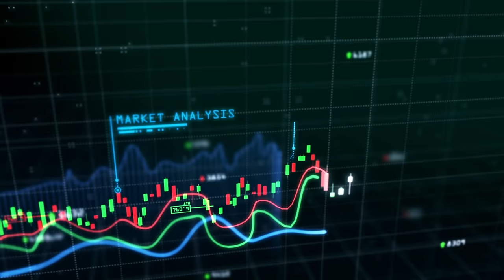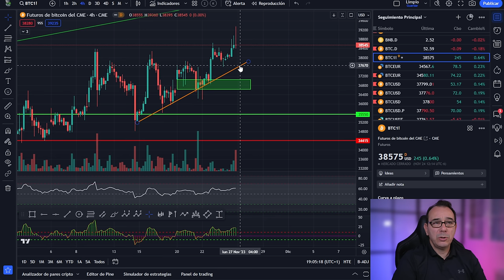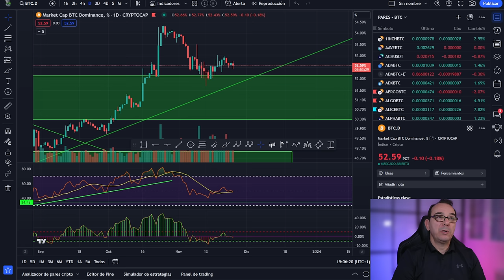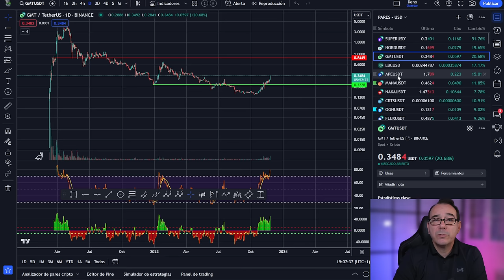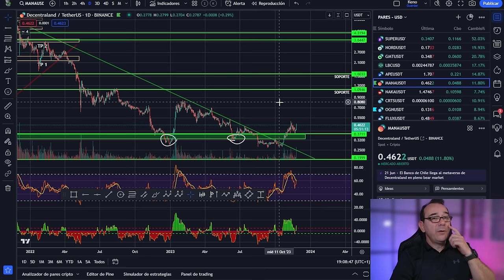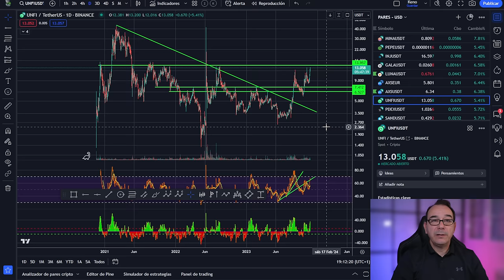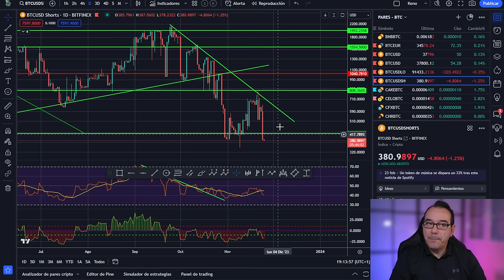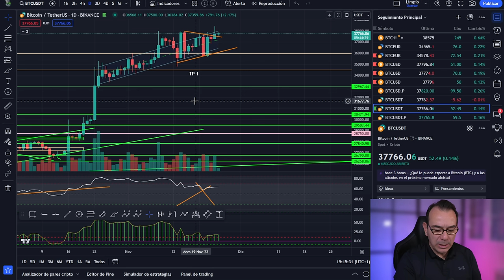💥Altcoins 50X 💥Gemas 100X💥 BITCOIN ?X 💥Mínimos Históricos 🥇